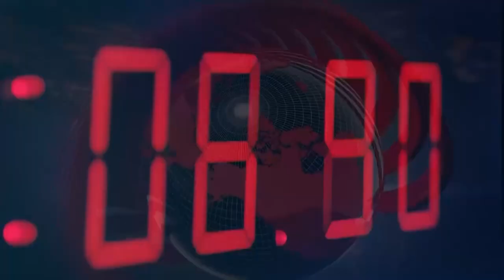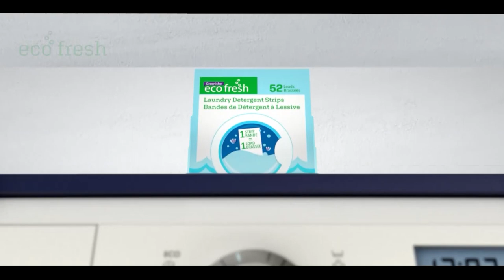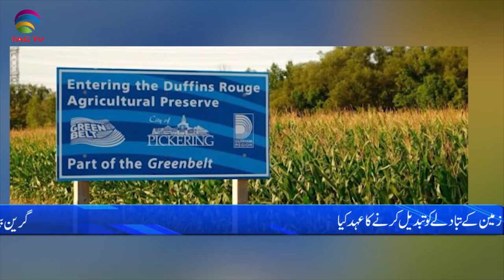International and Canadian News - September 22, 2023